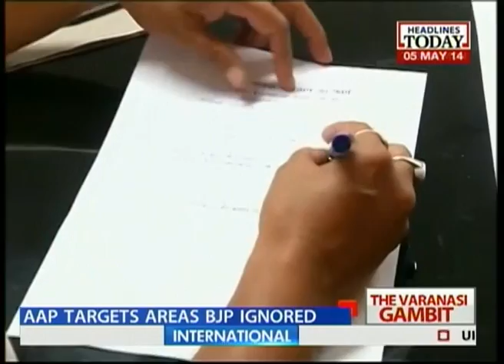AAP's Varanasi battle plan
AAP chief Arvind Kejriwal is focusing on areas where Narendra Modi has not concentrated. The rural push is AAP'S plan in Varanasi, so with intent to fulfil this strategy, the party has decided to reach out 300 hundred villages in six days and get hold of each and every voter with an intense door to door campaign.